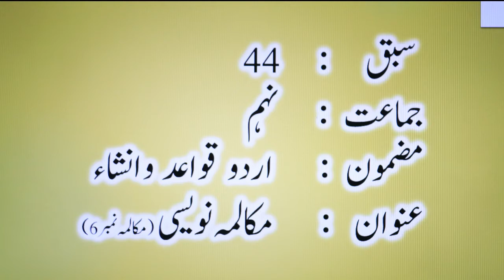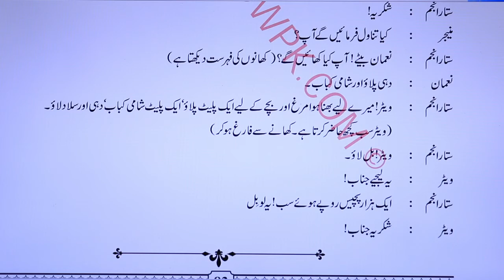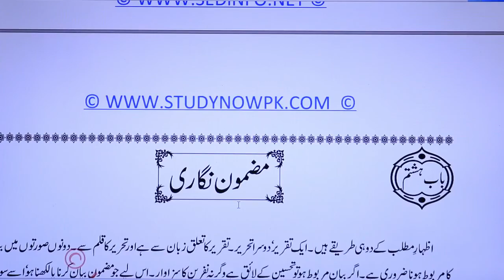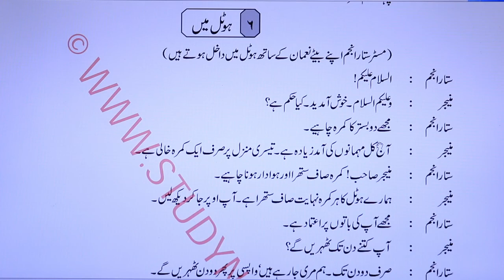IX URDU LESSEN # 44 TOPIC: MUKALMA # 6